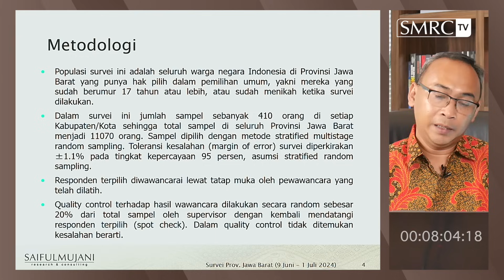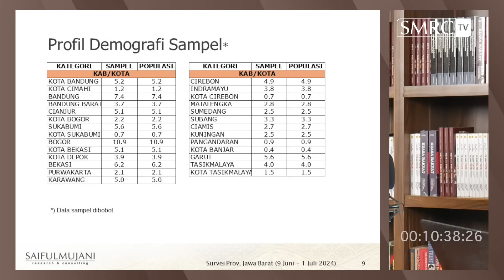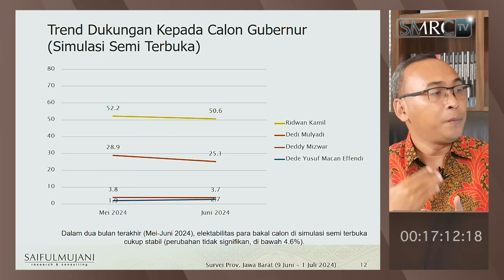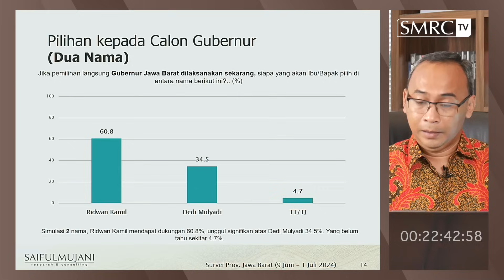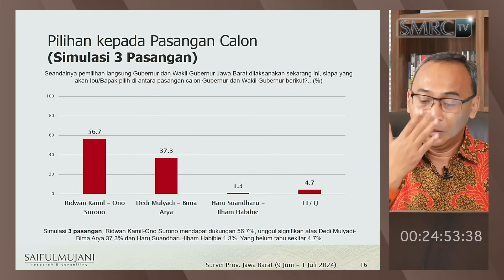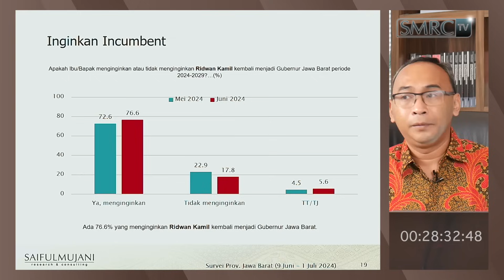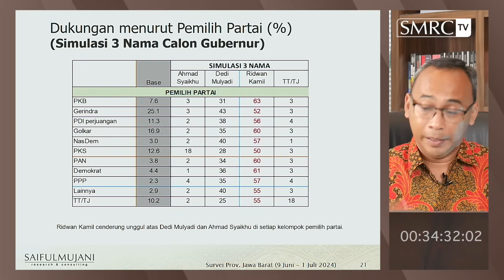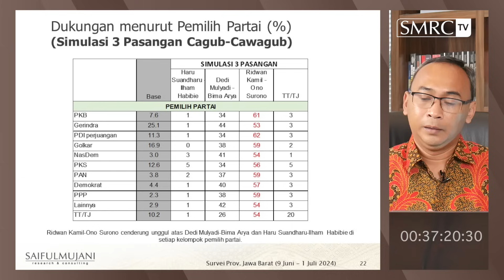Peluang Calon-Calon Gubernur di Jawa Barat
SMRC sebelumnya sudah merilis temuan survei Mei 2024.

Dalam sebulan terakhir, polemik soal majunya Ridwan Kamil dalam Pilkada Jawa Barat atau Jakarta terus berlanjut.

Golkar sendiri tampak memilih hati-hati. Sementara Gerindra terus mendorong RK ke Jakarta.

Bagaimana situasi di lapangan? Apa yang terjadi?